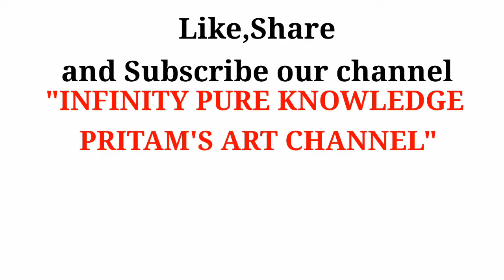How to draw with triangles -step by step -by Pritam Sharma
No matter how complex a drawing is ,you can start with simple shapes.
Let's draw with triangle !!!
Easy & fun drawing tutorial for moms & kids !